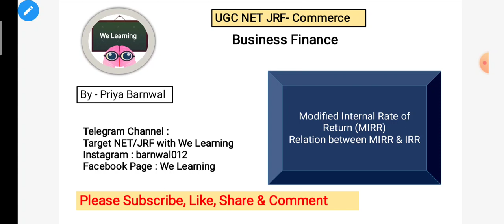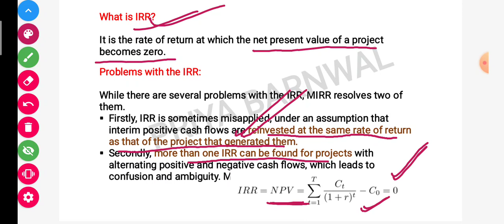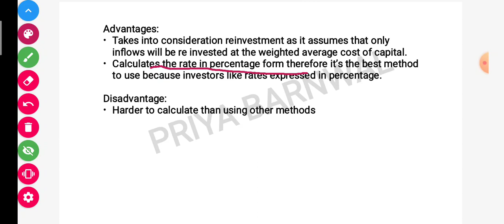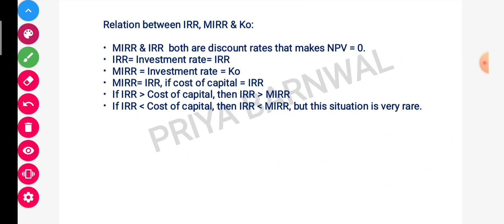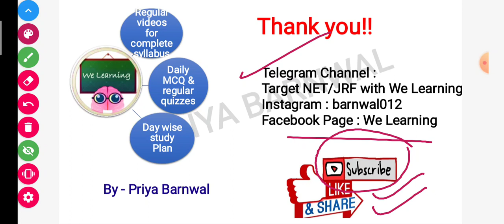part17 MIRR (Modified Internal Return Rate of Return) | Relation b/w IRR, MIRR & Ko | NTA NET JRF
This video will cover detail of Modified Internal Rate of Return (MIRR Method) of capital budgeting. Relation between IRR, MIRR & Ko in detail. This is part 17 of our BUSINESS FINANCE SERIES for NET JRF commerce.

For PDFs & Notes & Daily Quizzes, Join my Telegram channel: @learnwithPriya